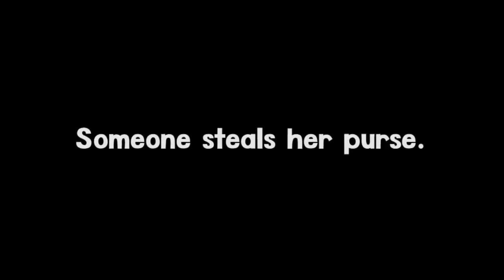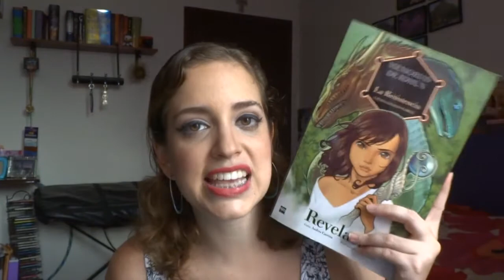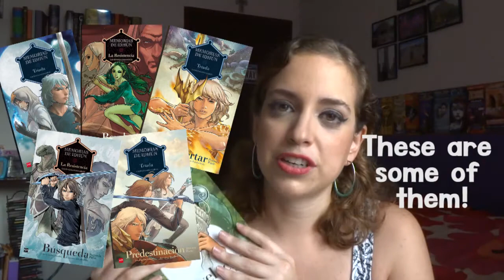JUNE WRAP UP! (BOOK REVIEWS)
Hi guys! I'm trying to catch up with my booktube videos! My July tbr is going to be up soon, hopefully. But in the meantime, here's my June wrap up! Hope you enjoy it :)